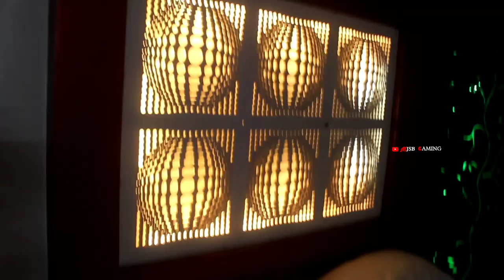Alappuzha boat house Kerala exploring boat house vlog part 2 Kerala tourist places|MJSB GAMING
Pls support me frnds 🙏

Thanks for 17.2k+ family
thanks for your love and support

part 1

allapuzha boat house location:-

ROYAL PALACE HOUSEBOAT

Mullackal Rd, Erezha, Mullakkal, Alappuzha, Kerala 688001

if the reason is valid video will remove within 24 hours

for gaming

                 🚧🚌MJSB GAMING 🚌🚧